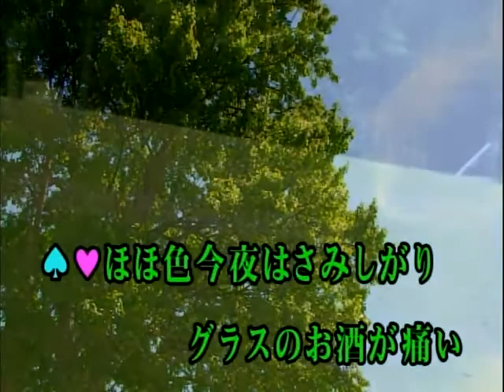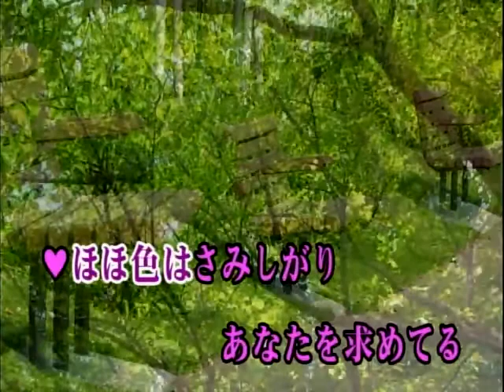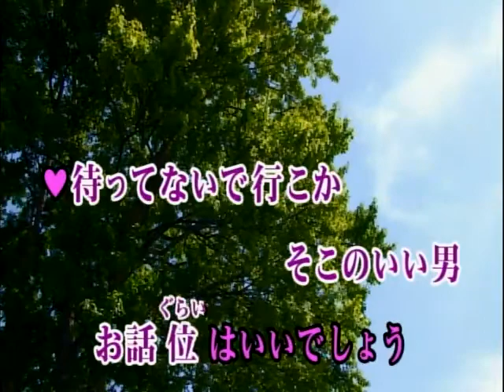ほほ色グラス カラオケ